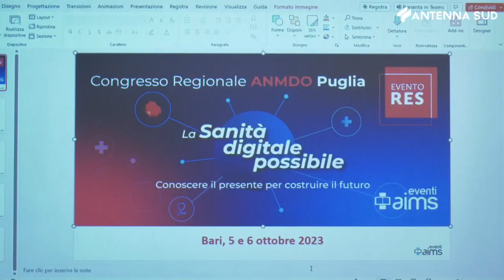5 Ottobre 2023 - Sanita', congresso regionale ANMDO su digitalizzazione